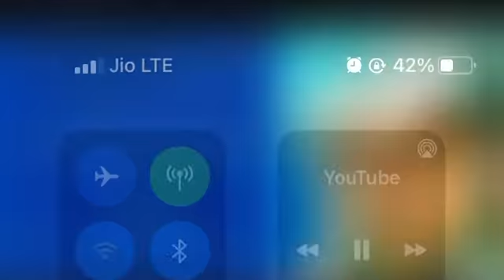Feel as if my pants are wet but when I touch them there’s no semen (Maniy), what to do?